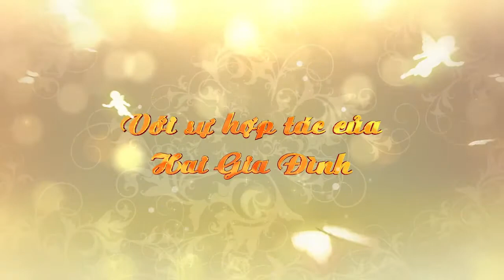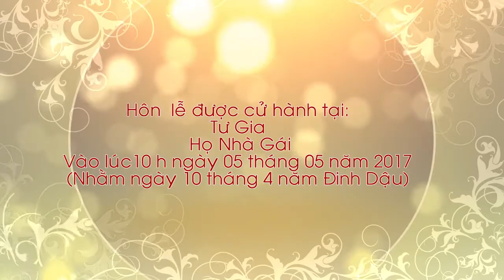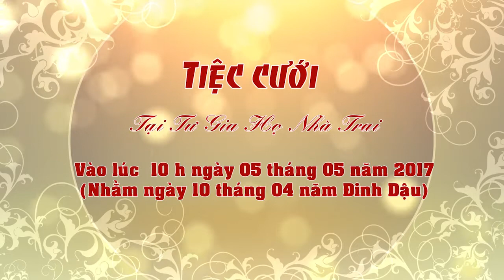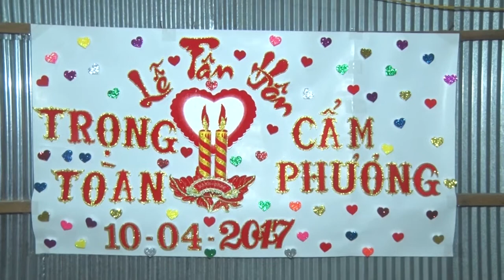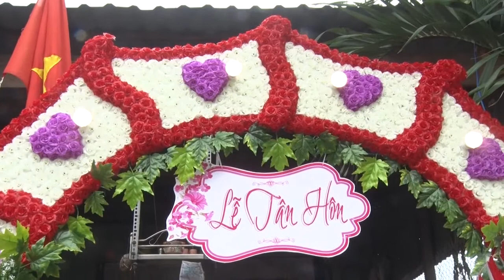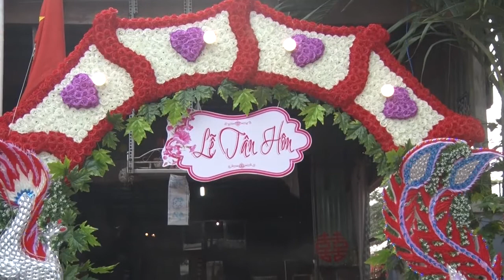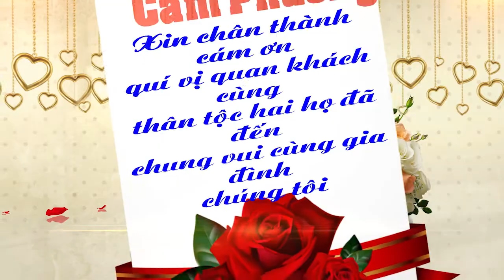dam cuoi trong toan 2017